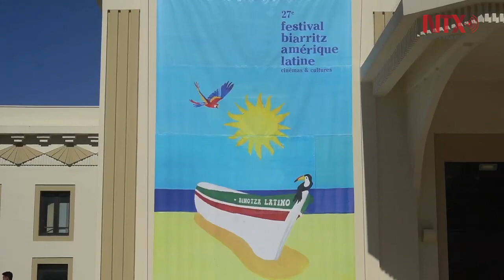Cine mexicano compite en Biarritz con cinco películas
La participación mexicana, está encabezada por el largometraje “Cómprame un revólver”, del director Julio Hernández Cordón